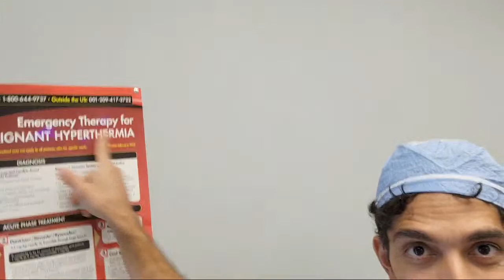Not Waking Up From Anesthesia? How to Overcome Anesthesia Fear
One of the most common concerns of my patient's before surgery is the fear and anxiety that they may not wake up. This fear can have serious consequences, in particular during and after surgery. Fortunately, there are many ways to overcome this fear, and it can even be done without medications in many patients!

Exposure therapy is very powerful, and it can become even more powerful when paired with biofeedback techniques to reduce the intensity of sympathetic nervous system tone. I've shown powerful relaxation techniques, in particular with diaphragmatic breathing, and the same techniques can be used combined with exposure therapy. This is what we do in operating room exposure therapy, like I demonstrate here.